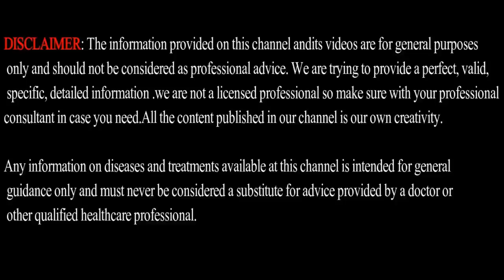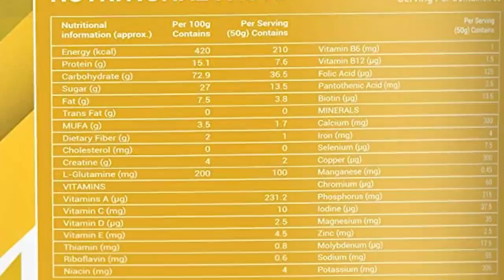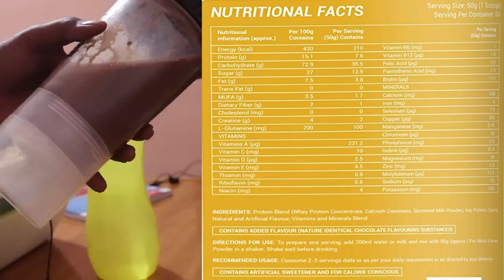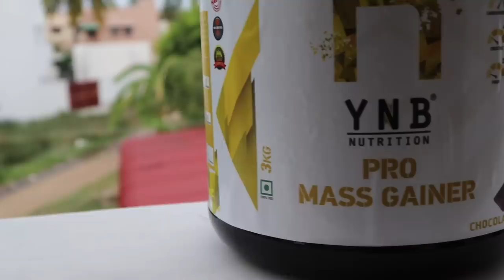How to Use MASS GAINER for Weight Gain in Tamil | Men's Fashion Tamil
YNB Nutrition Pro Mass Gainer 1kg (Amazon)
YNB Nutrition Pro Mass Gainer 1kg (Flipkart)